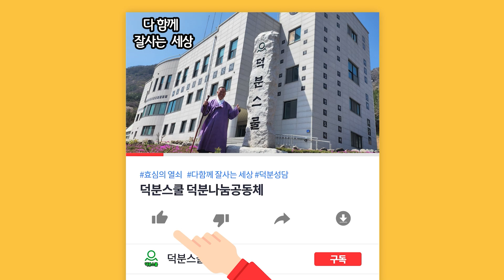지구에 와서 꼭 실천해야 할 삶의 원칙. [지구 세포 살리기 30일째] "덕분입니다" 를 세포에 새기면 어떤 일이 일어나는가?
#240622 (토) 극락대전. 지구 세포 살리기 30일째 수련.